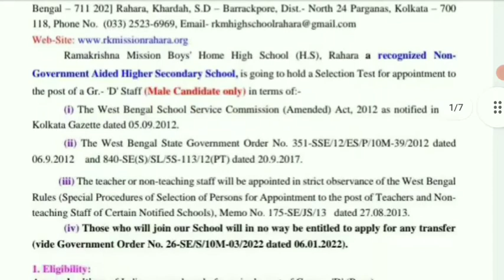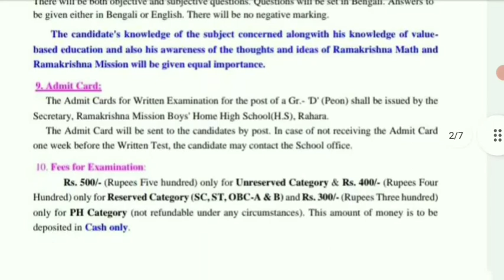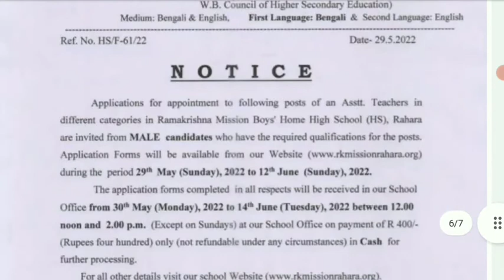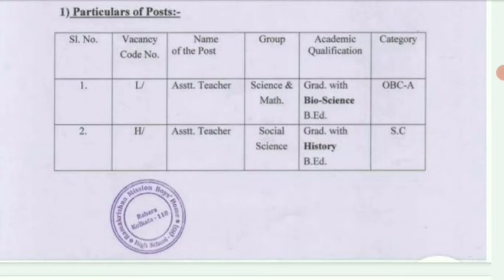Ramkrishna Mission Recruitment 2022।Rkmission Rahara Recruitment 2022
Hi Everyone

Application Form-

                         🙏Your Queries🙏

Wb teacher vacency 2022
wb primary teacher vacency 2022
west bengal primary school job 2022
wb hs school teacher recruitment 2022
wb govt school teacher vacancy 2022
ramkrishna mission boys home high school teacher vacancy 2022
north 24 parganas district jobs 2022
Rahara ramakrishna mission boys' home high school vacency 2022
rahara ramakrishna mission group d vacency 2022
Wb school peon recruitment 2022
Wb assistant teacher recruitment 2022